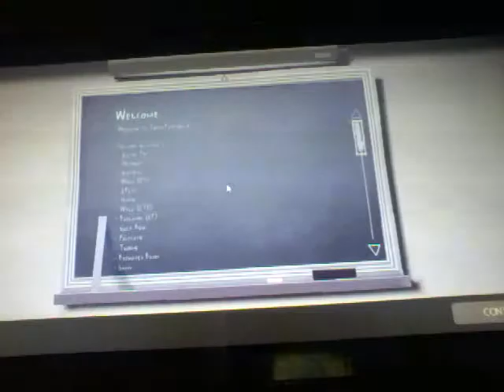TF2 Episode 1(Vince Offer Found Dead)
I have been wanting to do this for a while and I suck at it.

Wanna play: get it for free off steam.

Wanna live: Stay away from deadly things.